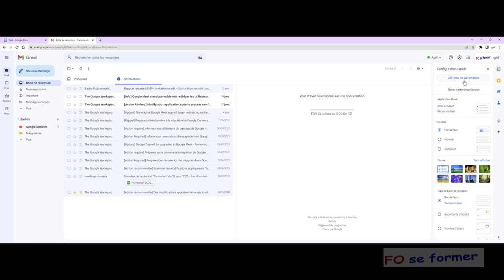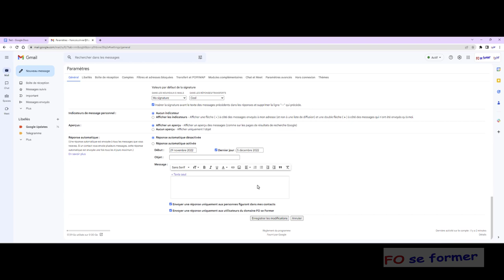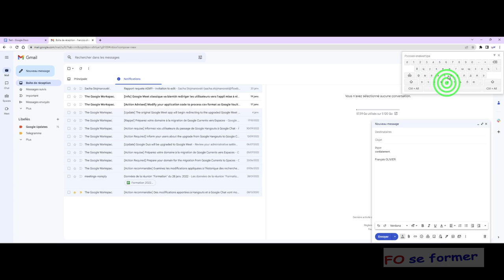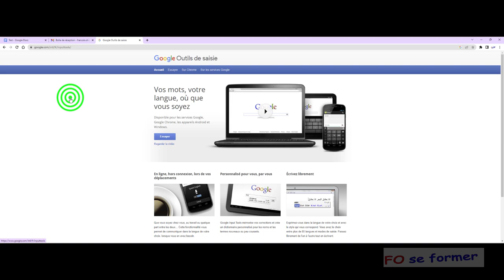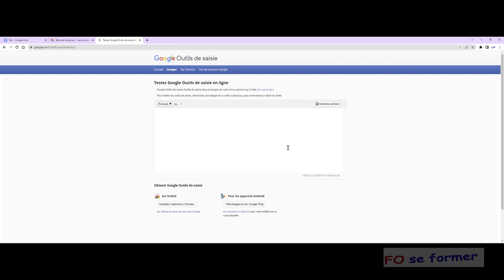Gmail : Outil de saisie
Dans Gmail, il est possible de faire apparaitre un clavier virtuel afin de pouvoir écrire les caractères accentués.
C'est très utile pour les expatriés ou des personnes devant écrire en plusieurs langues (clavier Qwerty / Azerty)

00:00 Introduction
00:30 Activer les outils de saisie
01:06 Personnaliser les langues de saisie
01:58 Changer la langue de saisie
03:31 Outils de saisie Google